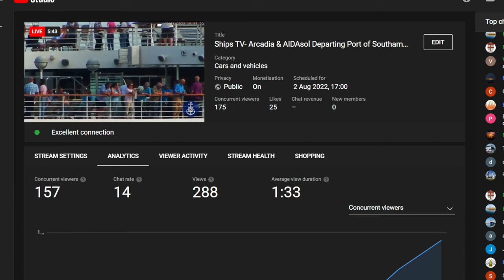Ships TV- Arcadia & AIDAsol Departing Port of Southampton